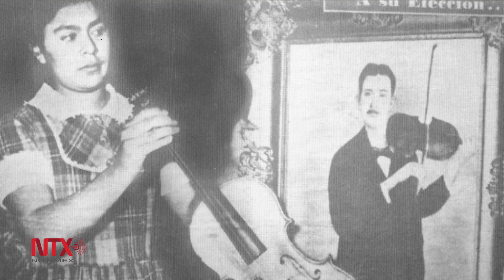Juventino Rosas y su vals 'Carmen'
Desde pequeño comenzó a tocar el violín, su padre y hermano tocaban otros instrumentos y su hermana cantaba; los Rosas eran los únicos músicos en Santa Cruz de Galeana, Guanajuato